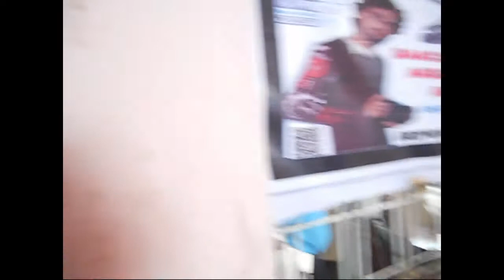audition mp school adv film production house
audition movie online
audition movie explained
audition trailer
audition for bollywood movie
audition for acting
eihi shiina
the audition scorsese
audition ayodance Urgent requirement new upcoming sirial radha krashna ke liye 50 male 50 female junior artist chahiye.2 month continuity work. Girls 500 to 1500 per day payment.boys 350to1000 par day. Age 18 to 26. Hight 5.2 +. fresher girls and boys send your profile whatsup n.8817414151 ADV Casting Agency ALL INDIA Ankit Sir

STAR BHARAT, STAR PLUS, SONY TV, SAB TV, ZEE TV, & TV , Bollywood Movie, Music Album, Shot Movie,Send Your Profile My WhatsApp Number ADV Casting Agency ALL INDIA MY NUMBER 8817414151 Ankit Si Download Kare BookMyCast On Google play store se

Only Mumbai me sirial me kam karne ke liye character and junior artist ki requirement. Male and female age 18 to 30.send your profile and audition link my whatsup n.8817414151 ADV Casting Agency ALL INDIA MY

जौ लोग मुंबई टीवी सीरियल में काम करना चाहते हैं अभी समपर्क करे 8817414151 ONLY WHATSAPP ADV CASTING AGENCY ALL INDIA AND ADV FILM PRODUCTION HOUSE
Download Kare BookMyCast On Google play store se

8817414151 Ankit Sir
ONLY WHATSAPP
📺टीवी सीरियल 📺
STAR BHARAT 🎬
STAR PLUS 🎬
SONY TV 🎬
DANGAL🎬
SAB TV 🎬
ZEE TV🎬
& TV🎬

🎥CHRECTOR ROLES🎥
📺SHOOTING IN MUMBAI

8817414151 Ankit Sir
ONLY WHATSAPP

ADV FILM PRODUCTION HOUSES is a broad platform of dance. ADV is very popular reality PRODUTION HOUSES VIDISHA of India Madhya Pradesh. Every youth of India ADV FILM PRODUCTION  is a dream place. Now every citizen of India want to come on the stage of ADV FILM. It’s a biggest platform of Madhya Pradesh. On this stage the dancer can show our best dancing talent. The ADV FILM PRODUTION HOUESE is great famous PRODUCTION of VIDISHA Madhya PradeshThe most important judge of ADV FILMS director is (Ankit Sir)Ankit Dancer Vidisha  .HelpLine No 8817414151
 He is the Grandmaster of the Production. The best hosting of company See of public interest the foundation of ADV launch many completion of ADV like ADV Divya Shakti Video Album, ADV Beti Movie ,.Dance Attack Video Album , coming soon ACCHUT MOVIE

1 ADV Film Production Houses Vidisha
2 ADV Super Fast Advertisement Company
3 ADV VFX Studio Vidisha
4 ADV Casting Agency All India
5 Ankit Entertainment TV
6 Rock Star Dance And Music Academy Vidisha
7 Ankit Sanskratik Kala Rang Manch Society Vidisha
8 Ankit Dancer Vidisha
9 Ankit Jadugar Vidisha

acting audition in bhopal 2018
modeling agencies in bhopal
jobs for acting in bhopal
upcoming auditions in bhopal 2018
modeling jobs in bhopal
modeling in bhopal
modeling institute in bhopal
famous models from bhopal
modeling agency in indore
acting modeling roles in indore
acting audition in indore 2018
indore modeling auditions
child modeling agencies in indore
modeling jobs in indore
indore models photos
audition for tv serial in indore 2018
tv serial casting agency in mumbai
list of casting agencies in mumbai
modeling audition in jabalpur
modeling jobs in jabalpur
acting audition in jabalpur
modelling jobs in jabalpur
modeling institute in jabalpur
iam jabalpur fees
modeling in jabalpur
iam - institute of acting & modeling jabalpur madhya pradesh
mumbai casting agency mumbai, maharashtra
bombay bollywood casting agency, mumbai, maharashtra
list of casting directors email addresses
casting directors in mumbai
modelling & casting agency mumbai mumbai maharashtra
casting coordinator in mumbai
Page Navigation
top casting agencies in delhi
film casting agencies in delhi
best casting agencies in mumbai
casting agency in delhi
ad casting agency
artist modeling and casting agency bengaluru, karnataka
acting casting agencies
Page Navigation
audition for tv serial in indore
audition for tv serial in indore 2017
sit xpressn bhopal madhya pradesh
acting auditions in lucknow 2018
tv serial audition in lucknow 2018
auditions for tv serials in lucknow 2018
audition for movie in lucknow
ads auditions in lucknow 2017
tv serial audition in lucknow 2017
lucknow casting agency
acting audiotiontv serial casting agency in mumbai
casting call india
acting casting agencies
online casting sites india